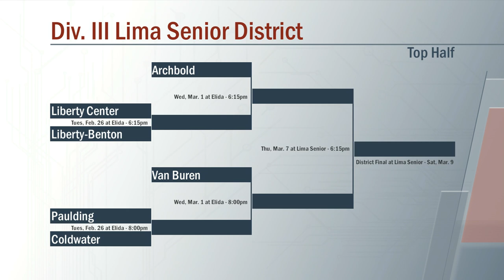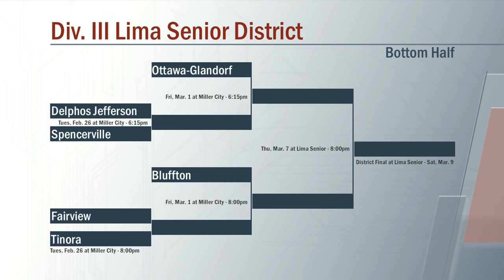Div III Lima Senior District Analysis